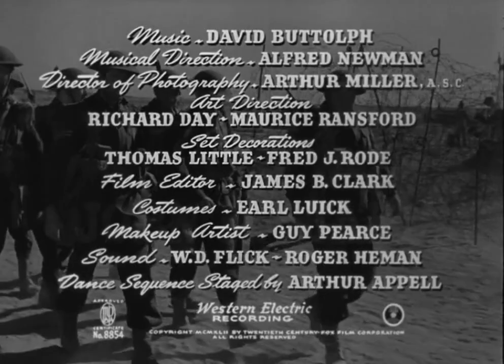Immortal Sergeant 1943 Henry Fonda, Maureen O'Hara & Thomas Mitchell